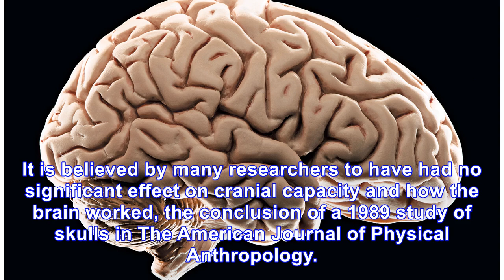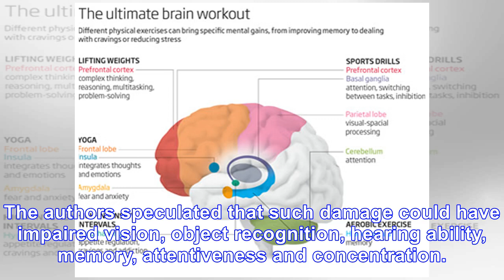How Does the Shape of a Head Affect the Brain?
Victoria Roberts Q. Did cranial deformation as practiced by the ancient Mayans change or impair brai...